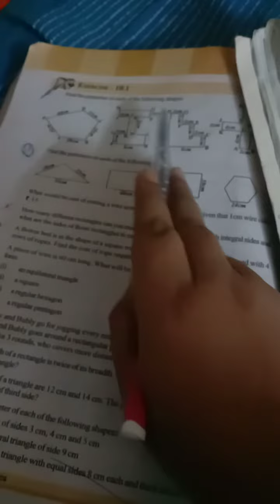6th class mathematics chapter 10 : 1 Exsercise 1,2 bit explaination ✍️✍️😇😇